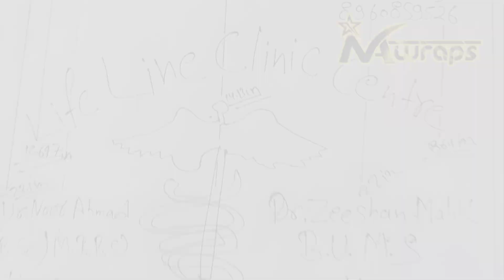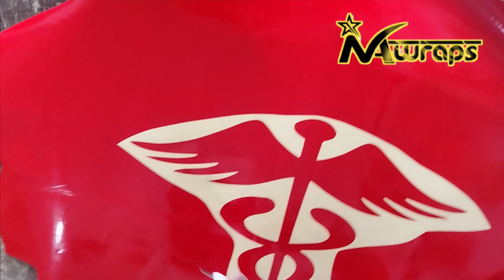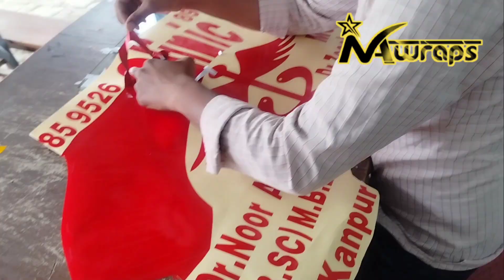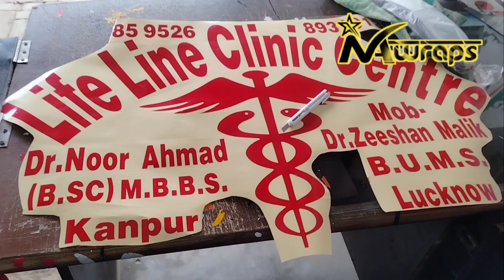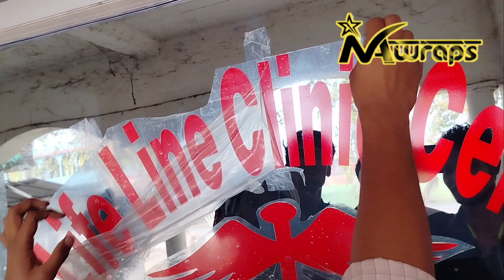स्लाइडिंग शीशे पर रेडियम से लिखने का तारिका | radium se likhane Ka Tarika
मेरे वीडियो के बारे में :-दोस्तों आज की वीडियो में कंप्यूटर द्वारा रेडियम से किसी भी शीशे पर  लिखने का तारिका हमें देखा है वीडियो आपको अच्छा लगे तो लाइक शेयर और सब्सक्राइब जरूर करें सपोर्ट जरूर करें धन्यवाद🙏

Facebook ID :-Aman Sticker Baskhari

Address :-  jalalpur Road hp petrol pump ke bagal baskhari Ambedkar Nagar Uttar Pradesh India 224129

My Name :- Mohd Aman

My Shop Neme:- AMAN STICKER